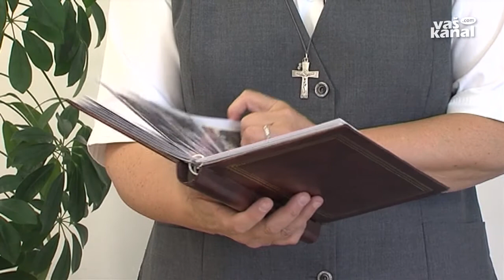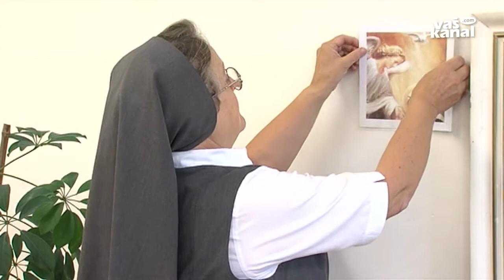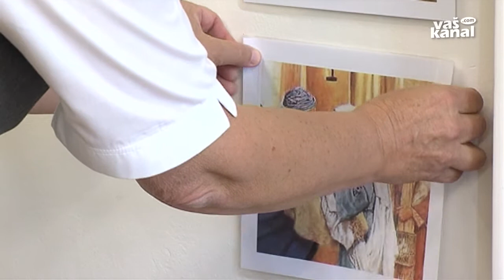Nova obzorja, 5. oktober 2013